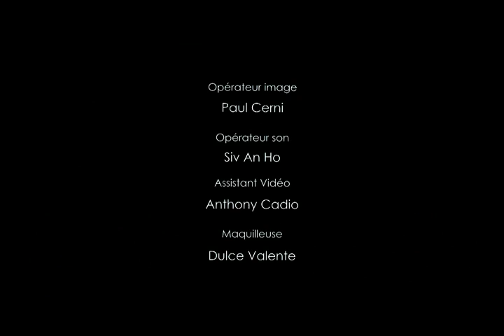DVD "Patient et entirage"